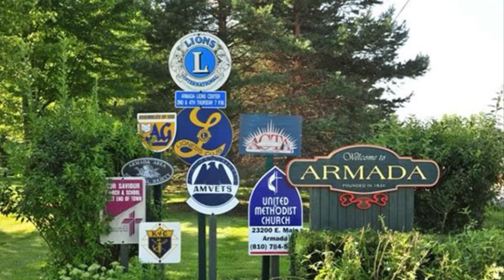ALMONT Week Pregame